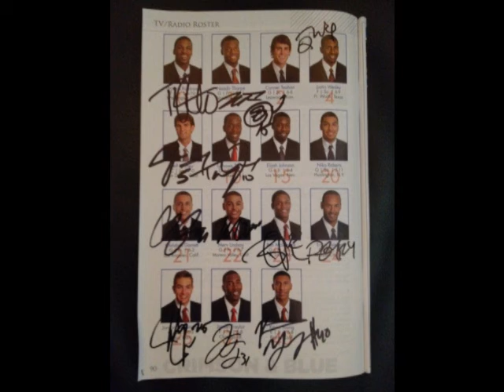Dawson's First KU Trip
Dawson's first trip to Lawrence on 2/11/2012, where he met every player on the KU Jayhawk Basketball team, got his picture taken with them, and got all of their autographs (Except Conner Teahan)